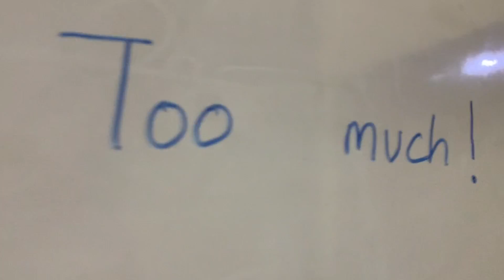DELHI TO RISHIKESH By Bus via Rishikesh || Budget Travel Trip || Rafting (Part-1)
Hello Everyone hope you all are well. This Rishikesh Trip Videos Divided into 2 parts. This is 1 part hope you all will love this DELHI to RISHIKESH Vlog.

Our channel is about Travel Vloging . We cover a lot of cool stuff like Budget Friendly Trips || Hotels || Foods, etc.

Camera use: iPhone XR

For editing: iMovie